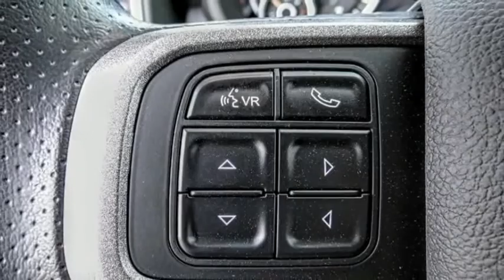2021 Ram 3500 Chassis Cab VAN NUYS LOS ANGELES SAN FERNANDO VALENCIA CANOGA PARK RM211630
2021 Ram 3500 Chassis Cab TRADESMAN 4WD CREW CAB 60 CA 172.4 WB

RUSSELL WESTBROOK CHRYSLER DODGE JEEP RAM PROUDLY SERVICING VAN NUYS, LOS ANGELES, SAN FERNANDO, VALENCIA, CANOGA PARK, & SURROUNDING SOUTHERN CALIFORNIA LOCATIONS. THIS WHITE 2021 Ram 3500 CHASSIS CAB IS EQUIPPED WITH A 6.4L V8, AUTOMATIC TRANSMISSION, AND RECEIVES AN ESTIMATED . CONTACT RUSSELL WESTBROOK CHRYSLER DODGE JEEP RAM OF VAN NUYS TO SCHEDULE A TEST DRIVE AND TAKE THIS 2021 Ram 3500 CHASSIS CAB HOME TODAY, OR VISIT OUR SHOWROOM CONVENIENTLY LOCATED AT 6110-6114 VAN NUYS BLVD VAN NUYS, CA 91401. STOCK #: RM211630 | 2021 Ram 3500 Chassis Cab Tradesman 4WD Crew Cab 60 CA 172.4 WB 2021 Ram 3500 CHASSIS CAB TRADESMAN 4WD CREW CAB 60 CA 172.4 WB Russell Westbrook Chrysler Dodge Jeep Ram of Van Nuys is driven and focused to ensure the highest customer satisfaction. A team above all, but above all a team. STOCK #: RM211630 | VIN: 3C7WRTCJ3MG593525 | 2021 Ram 3500 Chassis Cab Tradesman 4WD Crew Cab 60 CA 172.4 WB Russell Westbrook CDJR of Van Nuys